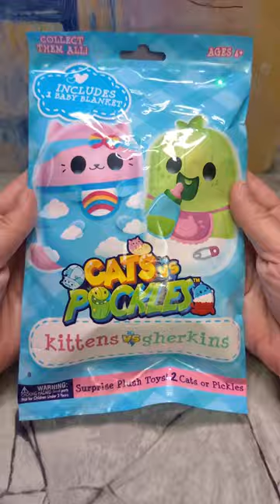Opening CATS vs. PICKLES 🐋🐱🥒 Kittens vs. Gherkins!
Let’s open another bag of Kittens vs. Gherkins from the Cat Vs. Pickles series 🐱🥒💗

We got 2 baby kittens!! 🐋🐱🍼 No pickles today!
A kitten dressed as a whale, and another dressed as a pickle! Too cute!

Super cute baby kittens or pickles, with a crinkle baby blanket